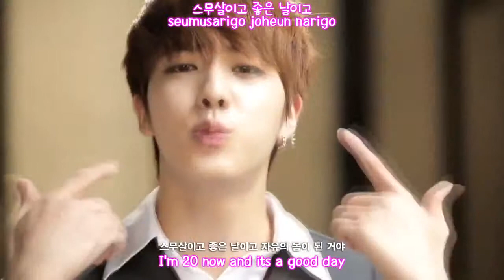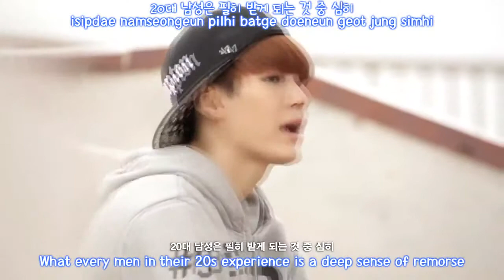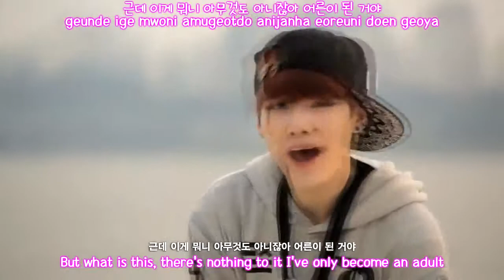BTS Bangtan Boys Adult Child Eng Sub+Rom+Hangul YouTube